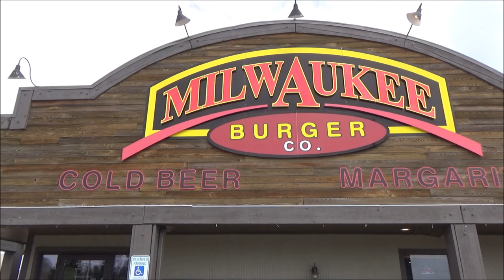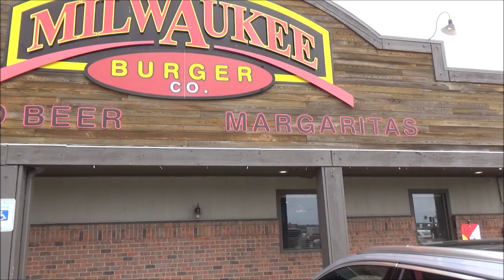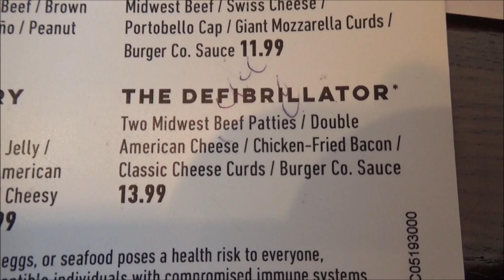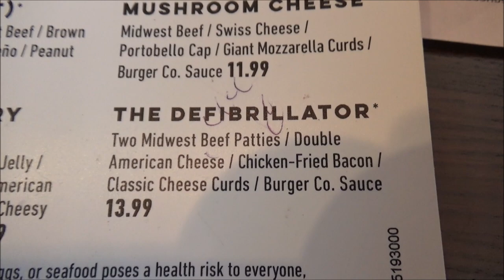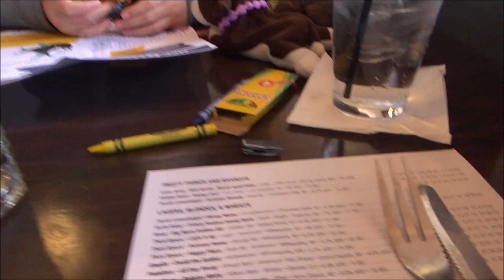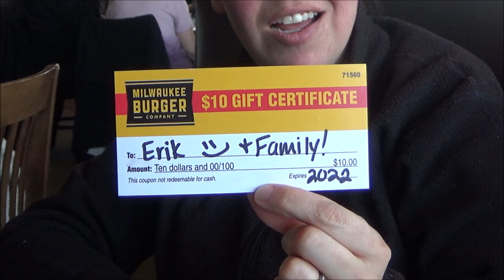Milwaukee Burger Company Review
Today I take a break from cooking in my quest for finding the best Cheese Curds in Wisconsin. Several people have told us the Milwaukee Burger Company restaurant has awesome Cheese Curds the size of Golf Balls. So my family and I needed to go see and taste them for ourselves!

Did we enjoy them? How about their burgers, are they any good? Well watch the video to see what we thought about our dining experience at Milwaukee Burger Company.